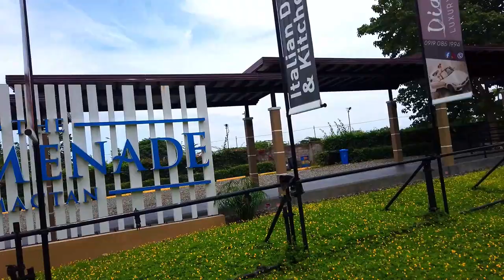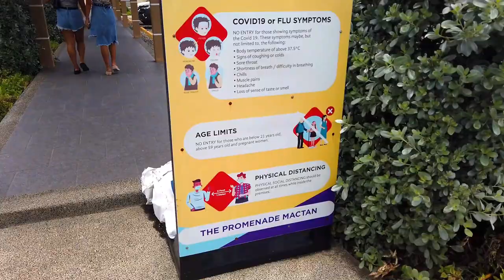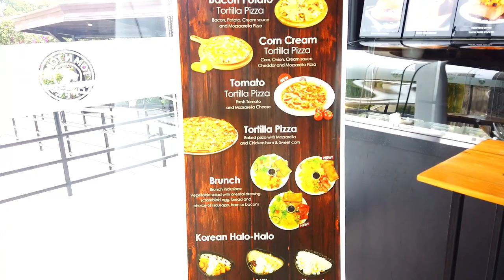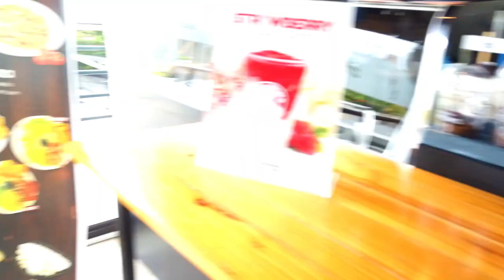A DAY OUT IN PANDEMIC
WELCOME TO PROMENADE MACTAN!A PLACE WHERE WE USUALLY DINE IN COZ ITS THE COZIEST NEARBY CAFE AND RESTOS.IT WAS JUST AS NEW AS BEFORE PANDEMIC.LETS TOUR YOU A BIT IN THIS VIDEO.THANKS FOR WATCHING GUYS.